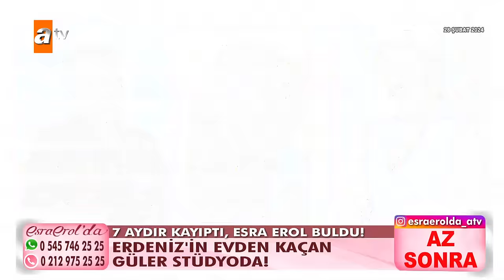Esra Erol'da 29 Şubat 2024 | Tek Parça